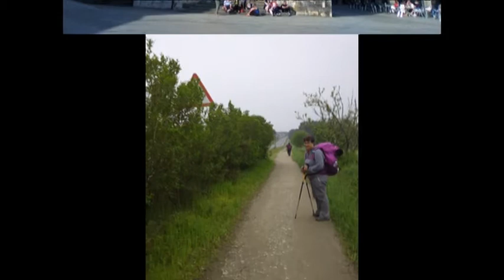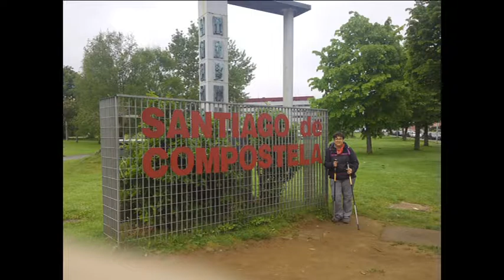mi primer camino mayo 2016